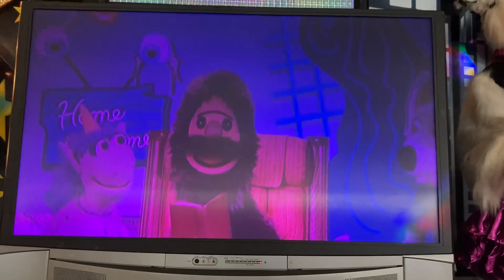Most Perfect Day | Chuck E. Cheese’s Huntington Beach, CA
✨ SOCIALS: ✨

Have a Chuck E. Day! 🐭